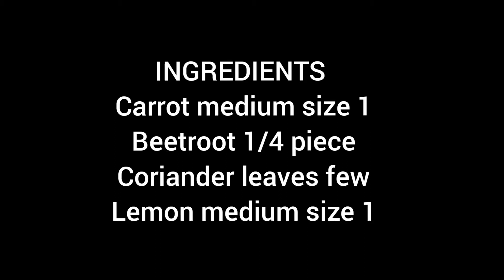CARROT BEETROOT JUICE-HEALTHY JUICE-NUTRITIOUS- EASY TO PREPARE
BENEFITS OF BEETROOT
Improves exercise stamina.Slow the progression of dementia.
If low blood pressure avoid beetroot. If have
kidney stones avoid beetroot.
CARROT
Boosts immunity.Improves skin health.
CORIANDER LEAVES
Fights infection.Promotes gut health.Protect brain health.
LEMON JUICE
Cancer fighting.Aids in digestion.Helps clear
skin